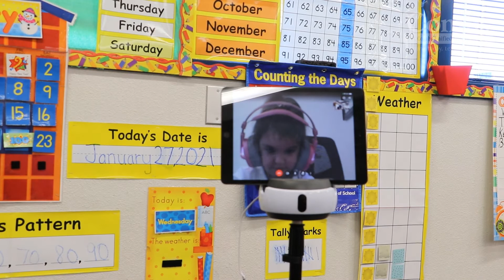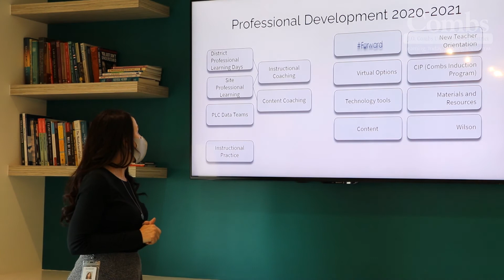How Has Your Role Changed Since COVID-19?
The way we teach has changed due to COVID 19 so the way we teach teachers to teach had to change too. Hear how our Curriculum Department has pivoted to accommodate these changes.